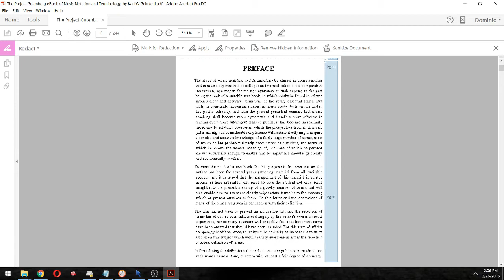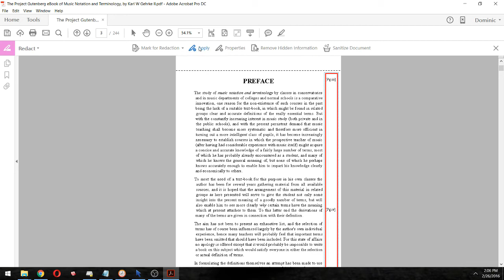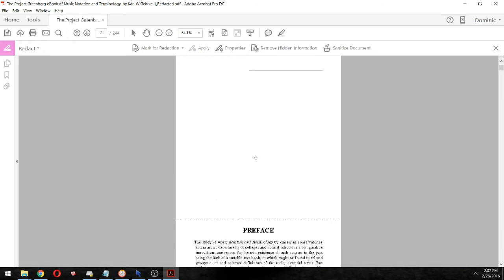How to remove a specific part in a document using Adobe Pro DC's redaction tool.